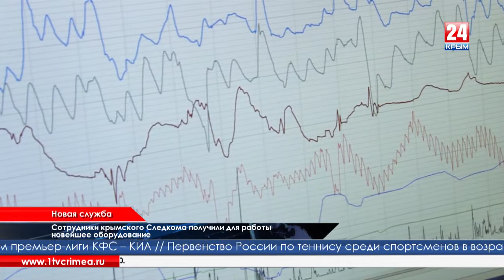Новая служба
Ровно 2 года назад, 16 мая 2014го, на полуострове появилось Главное следственное управление Следкома России по Крыму. Структура создавалась с нуля, аналогов на Украине не было. В распоряжении специалистов, командированных в Республику с материка, оказалась новейшая техника. С ее помощью они уже раскрыли сотни преступлений, в том числе десятилетней давности.